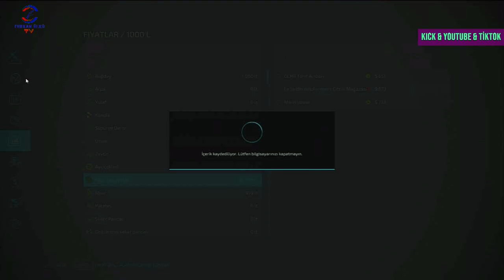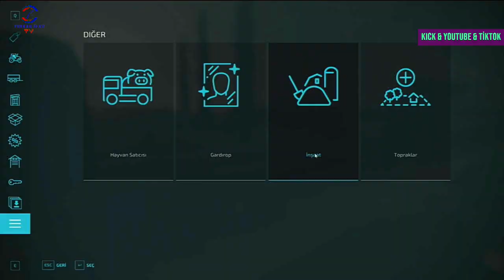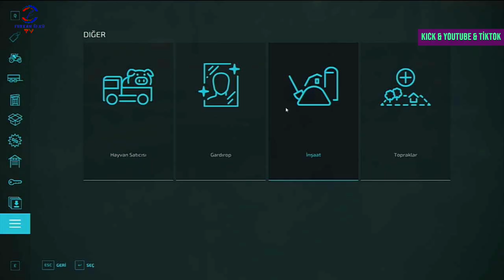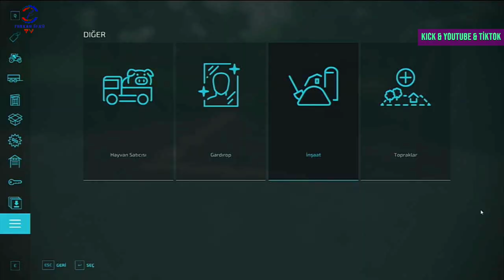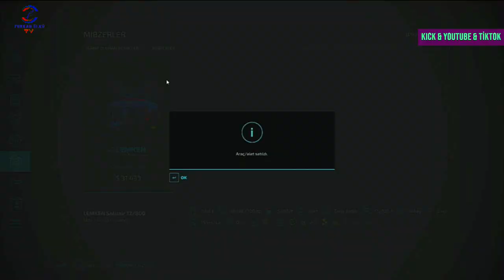FARMİNG SIMULATOR 22 FİNAL TİKTOK & KİCK CANLI YAYINI